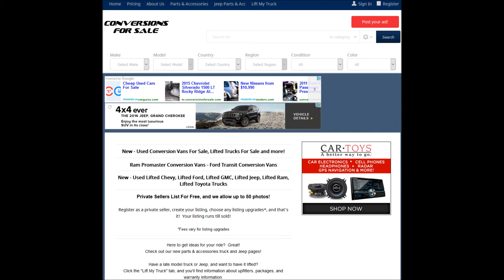Conversion Van 2016 FORD TRANSIT 250 148 Sherrod